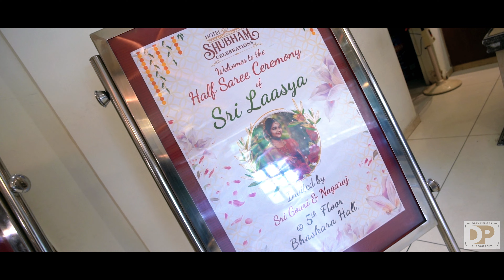𝐓𝐫𝐚𝐝𝐢𝐭𝐢𝐨𝐧𝐚𝐥 𝐄𝐥𝐞𝐠𝐚𝐧𝐜𝐞: 𝐋𝐚𝐬𝐲𝐚 𝐒𝐚𝐫𝐞𝐞 𝐂𝐞𝐫𝐞𝐦𝐨𝐧𝐲 𝐛𝐲 𝕂𝕣𝕚𝕤𝕙𝕟𝕒𝕣𝕖𝕕𝕕𝕪 𝟠𝟠𝟠𝟝𝟙𝟟𝟠𝟠𝟠𝟠 𝔻𝕣𝕖𝕒𝕞𝔼𝕕𝕘𝕖𝕤ℙ𝕙𝕠𝕥𝕠𝕘𝕣𝕒𝕡𝕙𝕪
"Wearing our roots with pride, celebrating tradition and culture in every fold and drape."